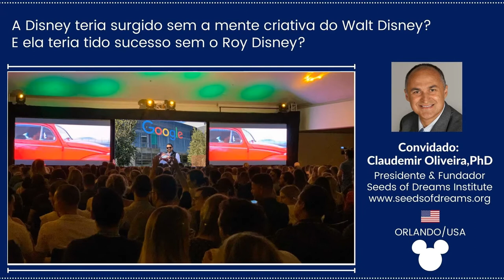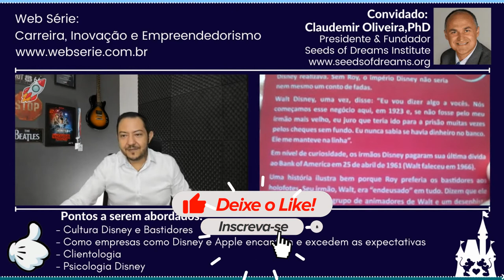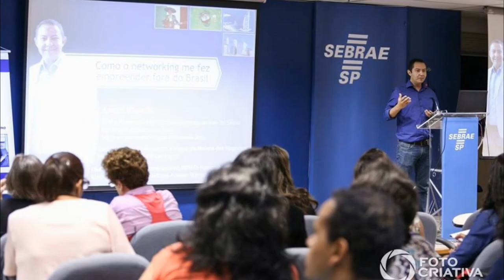Cultura Disney: Como as mentes de Walt Disney e Roy se complementaram? Com Claudemir Oliveira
Neste bate-papo com Claudemir Oliveira, CEP e Presidente da Seeds of Dreams baseada em Orlando, autor de livros que abordam a Disney e o Roy Disney, compartilha conosco curiosidades e os bastidores da empresa.
Muito pouco se fala sobre a importância da mente criativa do Walt Disney x a habilidade financeira de Roy Disney.